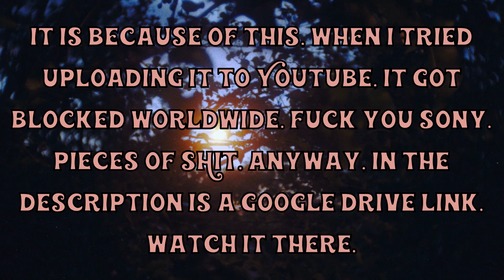I made a remix of Strawberry Fields Forever